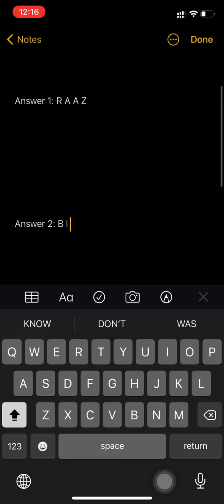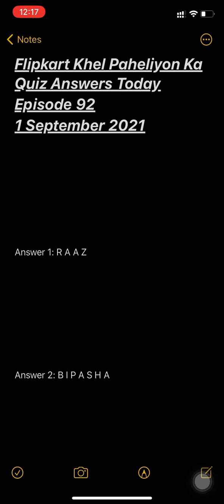Flipkart Khel Paheliyon Ka Episode 92 Quiz Answers 1 September 2021 | Win Flipkart Coupon SuperCoins